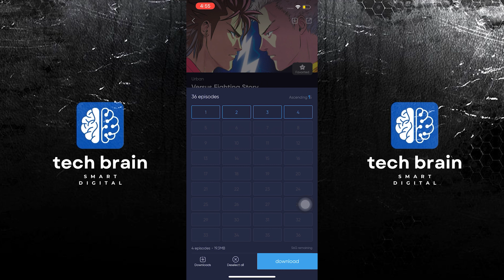How To Download Comics On BilliBilli Comics (2023)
In this video, you will learn How To Download Comics On BilliBilli Comics just by following this easy step-by-step tutorial!